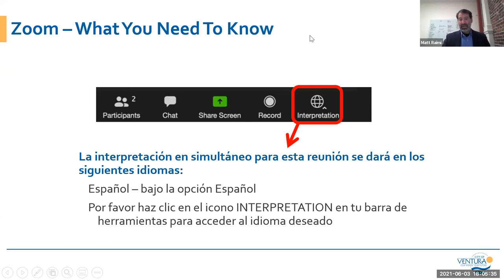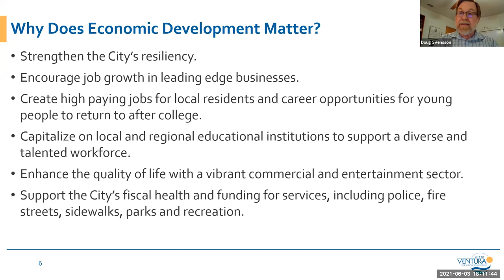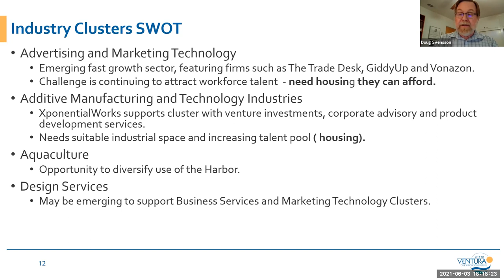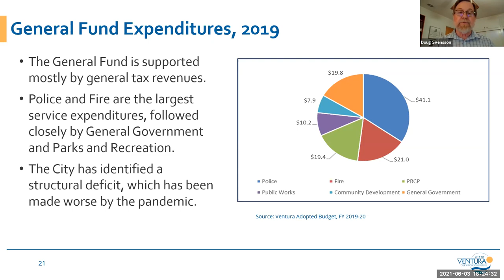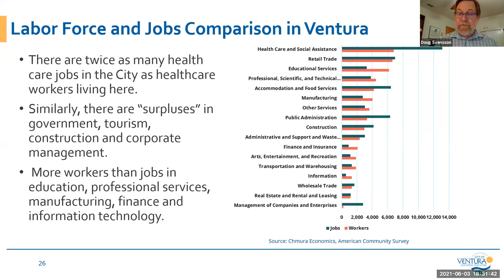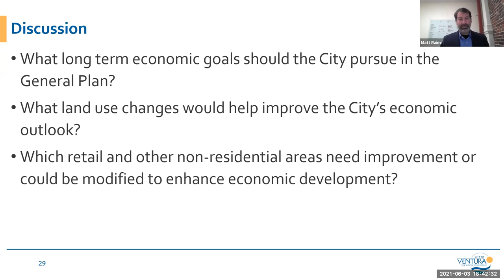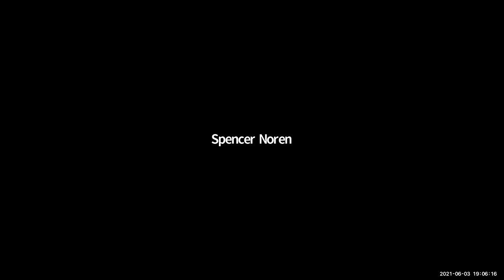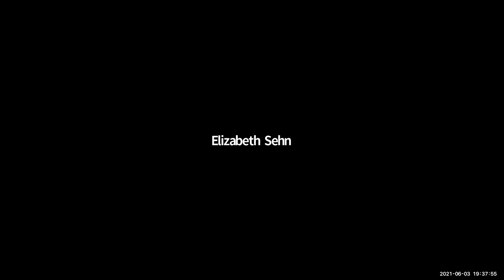General Plan: Economic and Market Conditions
Featuring guest speaker, Doug Svensson, President of Applied Development Economics.